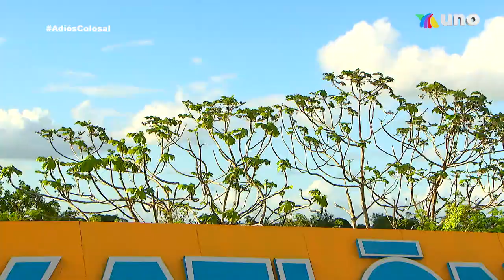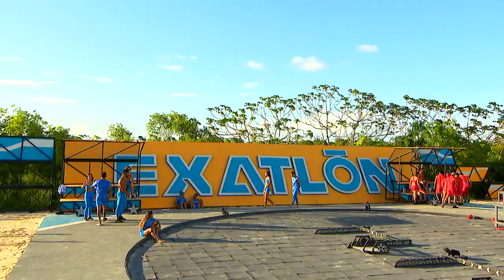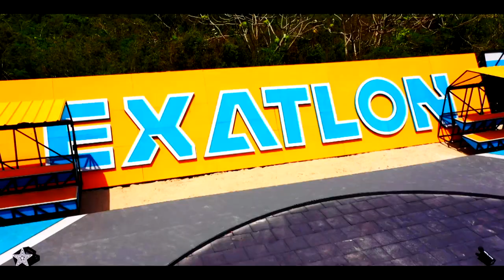Manuel Paniagua, eliminado de Exatlón del 14 de octubre 2022. | Exatlón México 2022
Después de una reñida batalla entre Fogel, Pato, Germán y Manuel, este último atleta tuvo que dar un adiós colosal y abandonar las tierras del Exatlón.